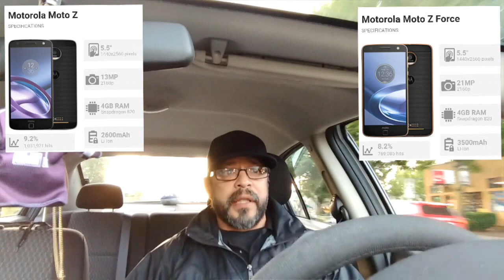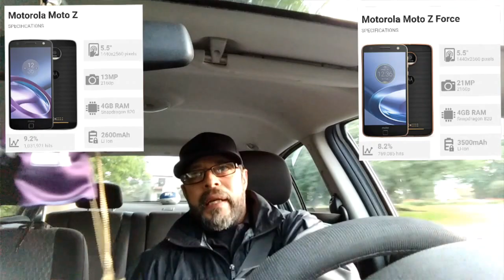Car Vlogin! Good Morning/Thoughts/Moto Z & Z Force Hmm?